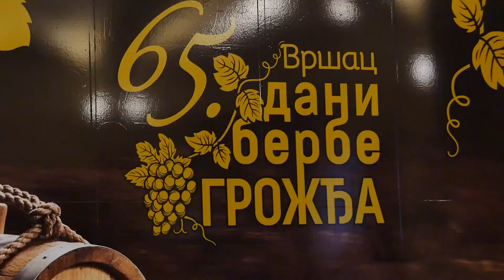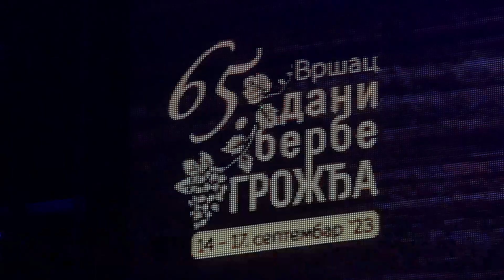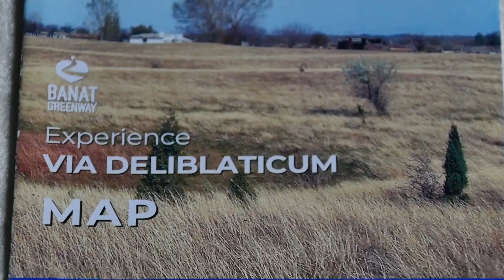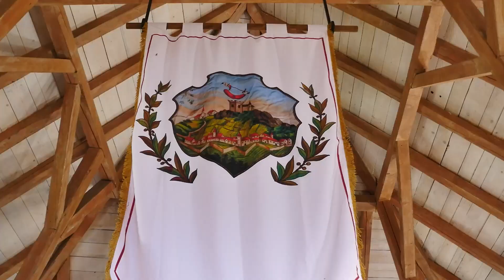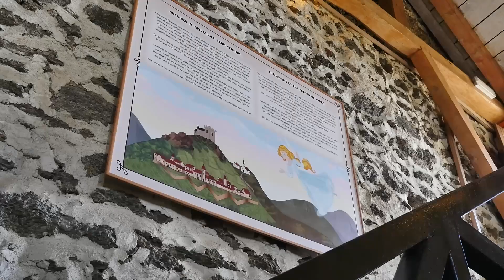Vrsačka Berba 2023